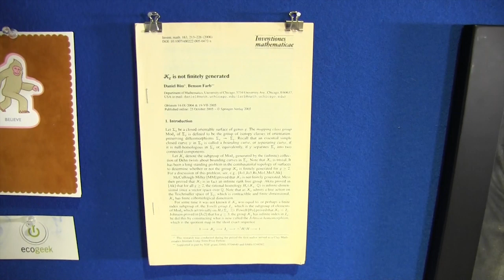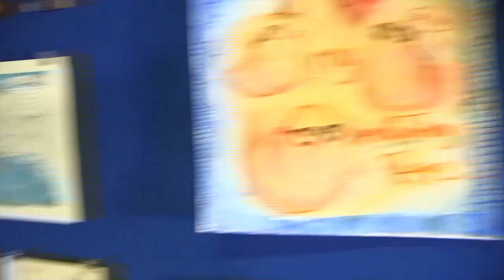Writing, Walling, Racing, and Wizard Schooling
In which John discusses writing a new book, racing cars with Maggie Stiefvater in Minneapolis, his new wall decoration, water on Mars, Hank's new gaming company, and more!

Come see Maggie and I race cars and support Drivers Edge